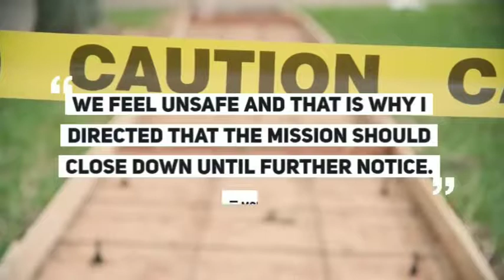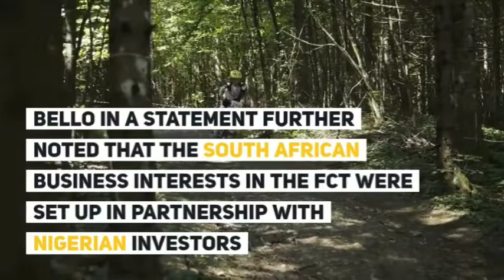XENOPHOBIA: SOUTH AFRICA HIGH COMMISSION SHUT DOWN